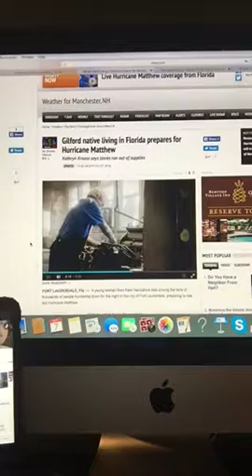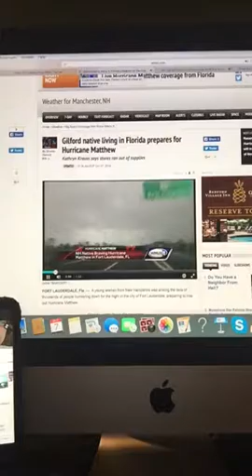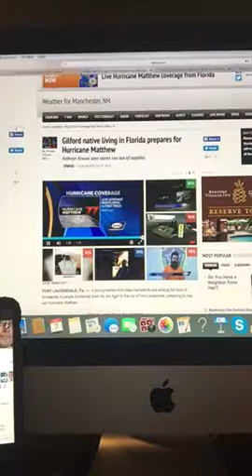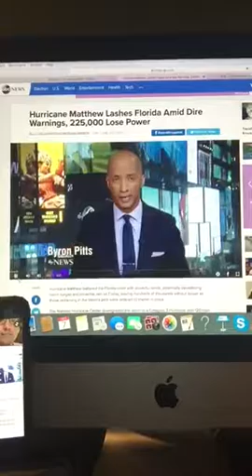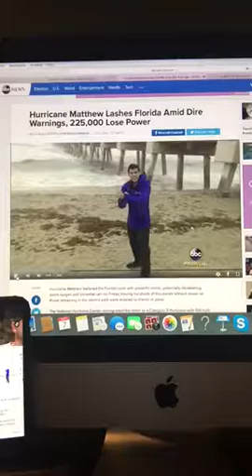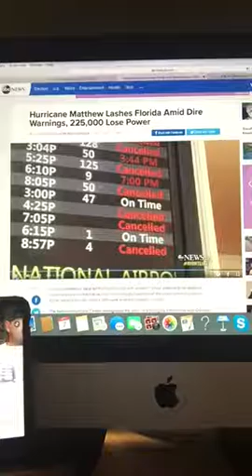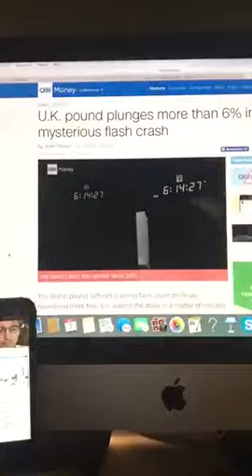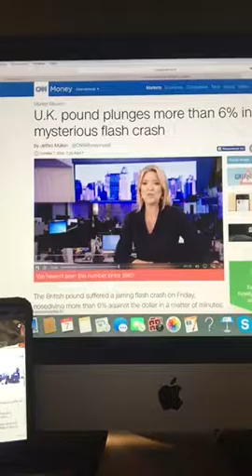The Riley King Newscast